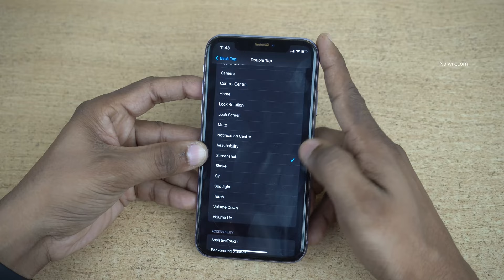How to turn on flashlight by tapping back of iPhone || iOS 15 Back tap iPhone